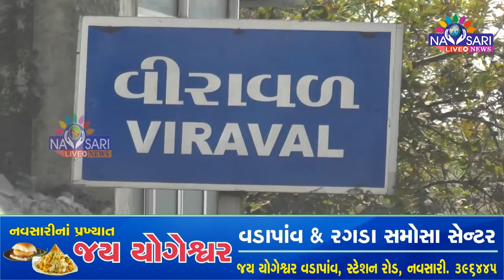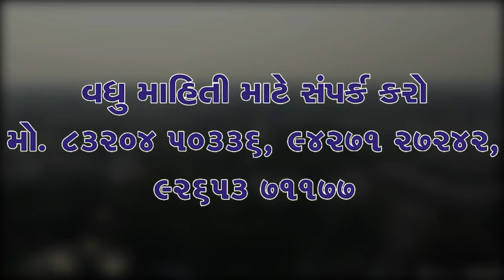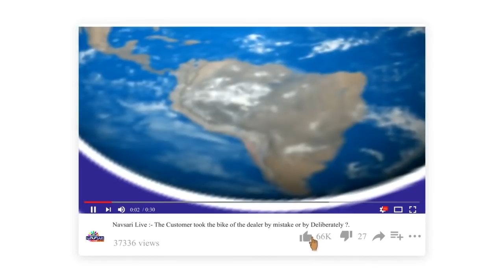Navsari Live :- Accident between car and bike at Veraval. Car plunges into river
વિરાવળ ખાતે કાર અને બાઈક વચ્ચે અકસ્માત કાર નદીમાં ખાબકી